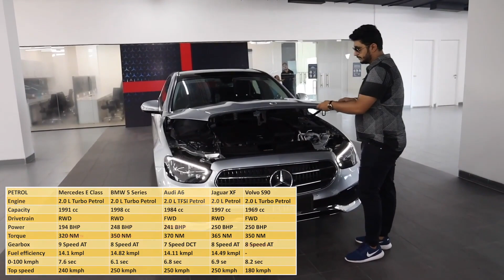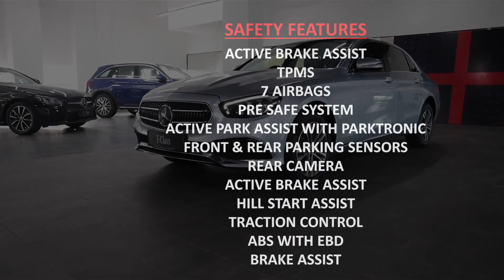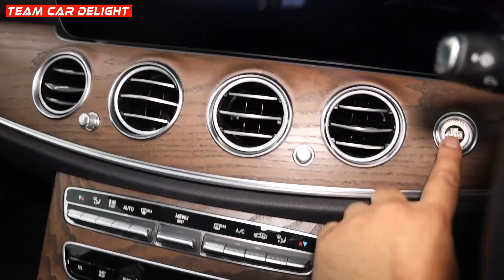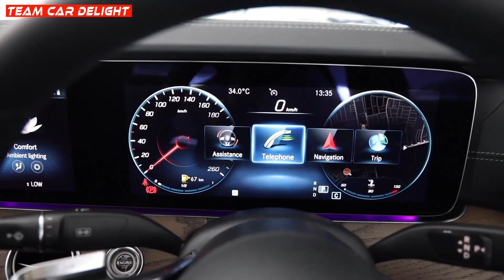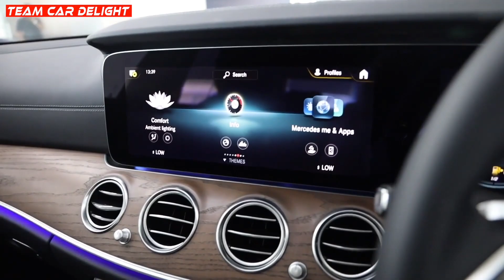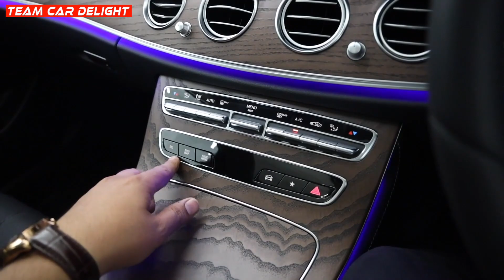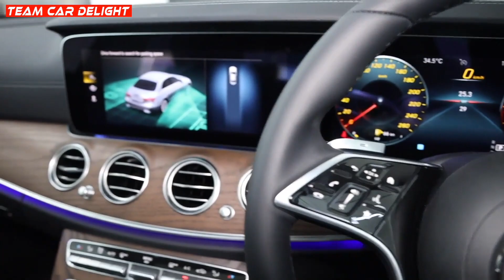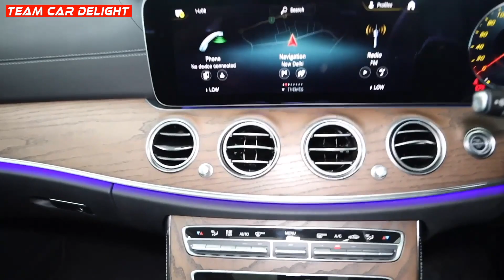Mercedes E Class - India’s most popular luxury sedan | Walkaround with On Road Price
Mercedes E Class Full Detailed Review with on road price, mileage, 0-100, safety features, dimension comparison and all other details are covered in this video.

Mercedes E Class is top selling and most popular luxury sedan in India.

Must have accessories for this car: